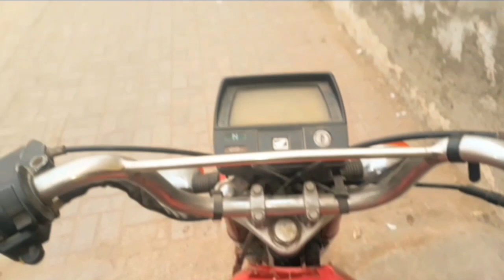vlog Match na sara maza khrab kar dia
vlog match ka doran match na maza he khrab kar dia
funny video